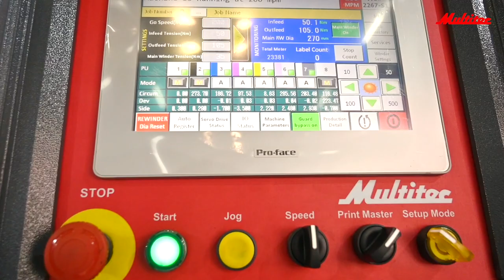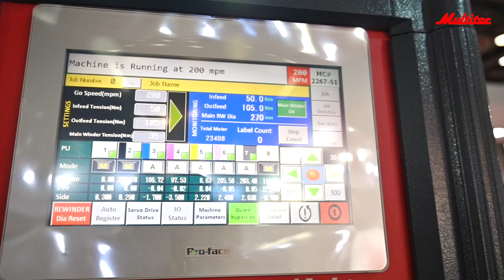S1-12 microns PET @200m/min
Multitec S1 full servo press printing 12 microns PET film live at Printpack India 2022

Multi-substrate capability : Labels, unsupported films like shrink films, polyester, BOPP, PET, IML, etc.